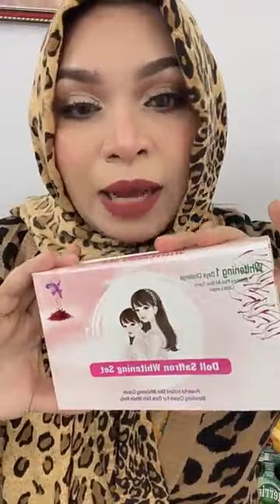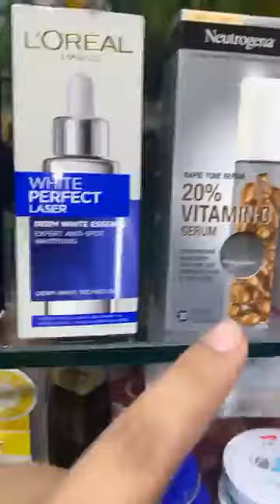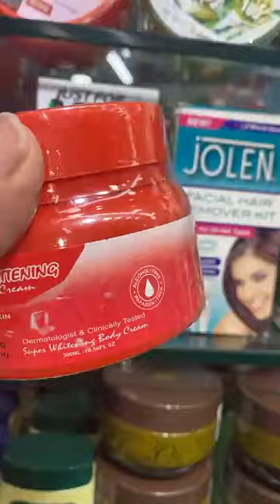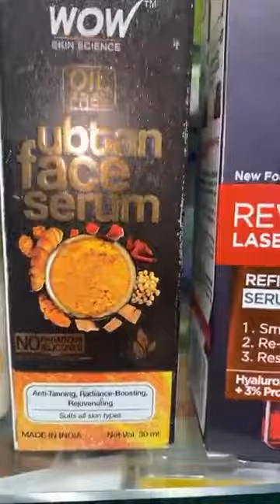আজকে লাইভে অর্ডার করলে গিফট 😍 Runa Amir I AmarShop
If You like this video please share with Your Friend 💕